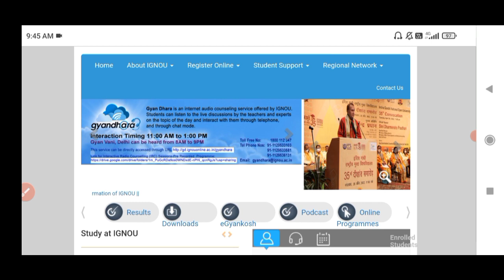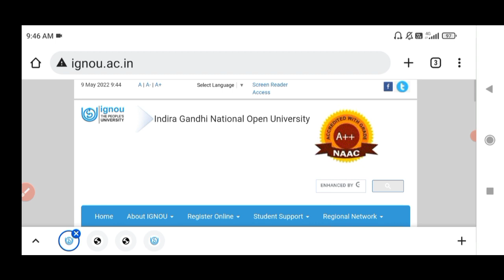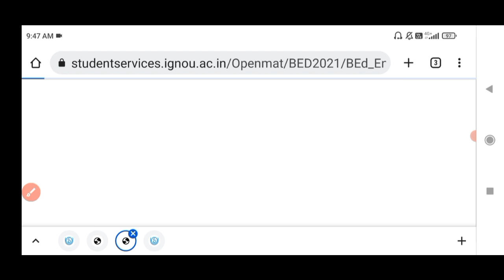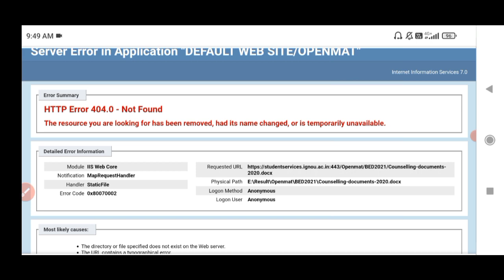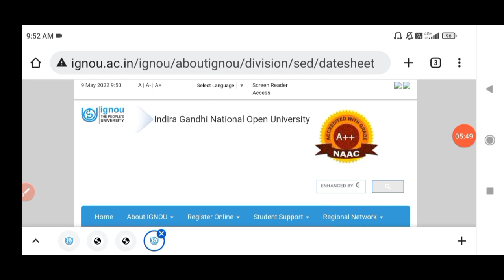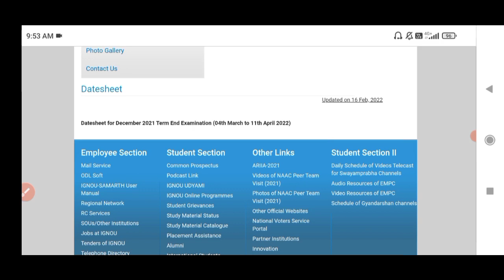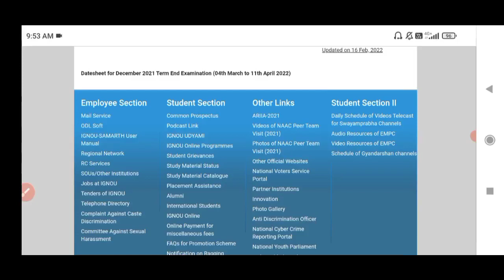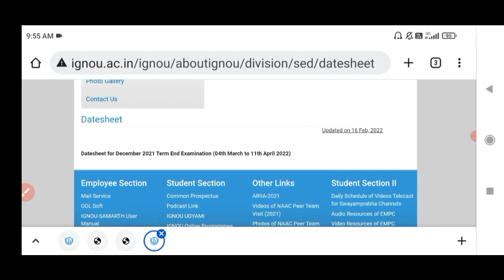June 2022 Exam अब 99% Postponed होगा! | ये हैं असली वजह? | IGNOU Exam Update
IGNOU JUNE 2022 Exam Update | Date sheet कब आऐगी | Exam Online होगा या Offline ?

IGNOU JUNE 2022 EXAM promotion notice | JUNE EXAM student big update for all students| ignou exam|
Assignment Submission Last Date
(Big Update) ignou exam update || ignou result update 2022 || ignou june 2022 exam form || ignou
📌Result of B.ED Entrance Examination for 2021(New):-

📌 Result of BSCN Entrance Examination for 2021(New):-

✅June 2022 TEE Exam Form

✅IGNOU Paper Re-Checking Complete Process :-

✅IGNOU Grade Card Details information :-

✅Passing Marks in IGNOU Exam:-

✅IGNOU Assignment passing marks :-

✅ How to present IGNOU assignment to score 90+ marks

✅Assignment submission
guidelines :

✅Assignments submission last date extended :-

Your Queries 👇
ignou exam 2022
ignou exam june 2022
ignou exam fee june 2022
ignou june 2022 exam kab hoga ignou june 2022 exam form last date.
ignou june 2022 exam date
ignou exam postponed 2022
ignou june 2022 exam kab hoga.

IgnouExam2022#ignouassignment ignou #2022